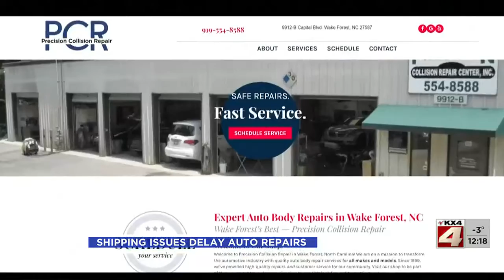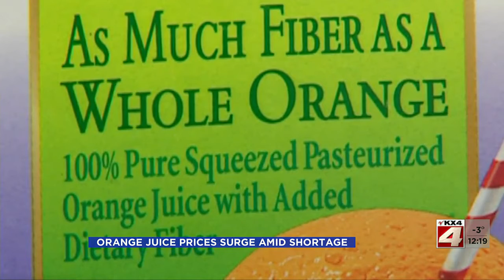Noon News January 19 Part 2